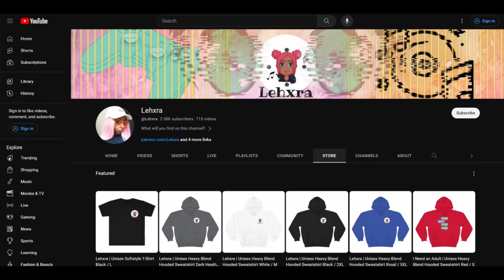[KR DUB] Solo Leveling [1-2 Reaction] | I'm Used to It + If I Had One More Chance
Watching the KOREAN DUB! Why? Because I wanted to.

Watch ahead! Full reactions are available to Patrons.

Edited by:
Yx031 (revision by me)

solo leveling solo leveling reaction korean dub korean manhwa korean webtoon Only I Level Up jjk jjk 0 jjk zero jujutsu kaisen jujutsu kaisen 0 movie reaction jjk season 2 jujutsu kaisen season 2 jjk2 jjk II yaboyroshi yaboyrocklee jami cruz brothers anime reactors lala jamiuwu heavenlycontroller heavenly nicholas light dark tv watch reaction now nanami nobara reacting to the apothecary diaries Kusuriya no Hitorigoto 薬屋のひとりごと maomao square enix big gangan apothecary anime medicine anime
reacting to 100 girlfriends 君のことが大大大大大好きな100人の彼女  Kimi no koto ga Dai Dai Dai Dai Daisuki na 100-nin no Kanojo Hyakkano 100 The 100 Girlfriends Who Really, Really, Really, Really, REALLY Love You  blind reaction frieren anime reaction frieren manga magic reacting to anime anime reactors nicholas light dark tv struckbybelz yaboyroshi yaboyrocklee jamiuwu lala cruzbrothersreact reaction channels